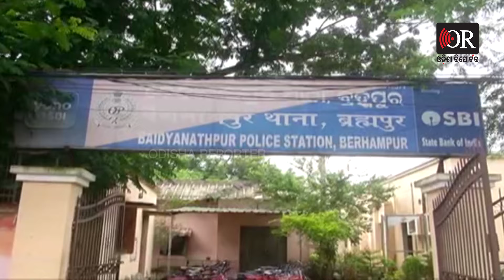ମେଡିକାଲରୁ ଚୋରି କରିନେଉଥିଲେ ଗାଡି-ସାଇକେଲ | Odisha Reporter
ଯେଉଁଠୁ ଚୋରି କରୁଥିଲେ, ଅଲଗା ପାର୍କିଂରେ ରଖୁଥିଲେ । ତା ପରେ ସମୟ ଦେଖି ବିକ୍ରି କରୁଥିଲେ ।